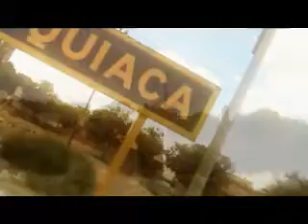la quiaca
eneri 2007, la quiaca